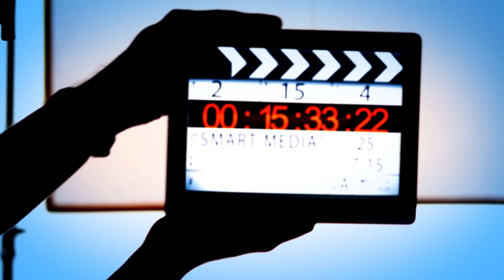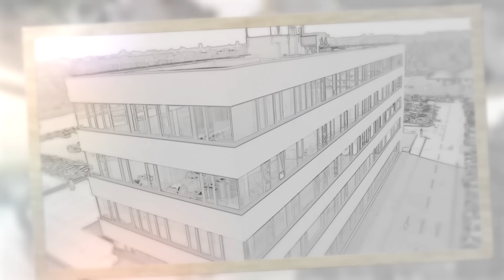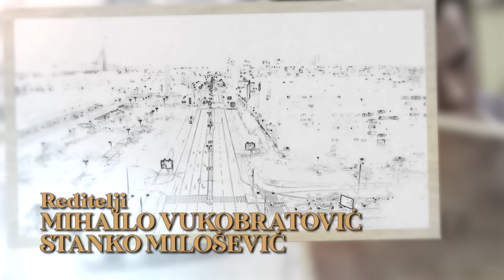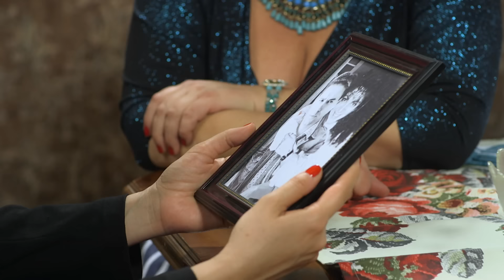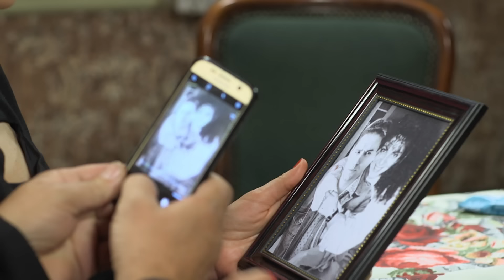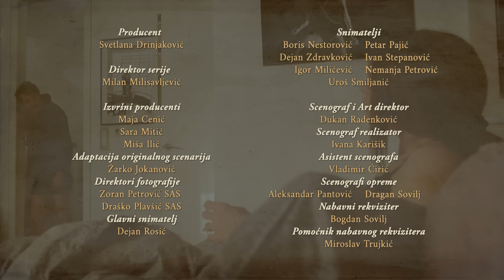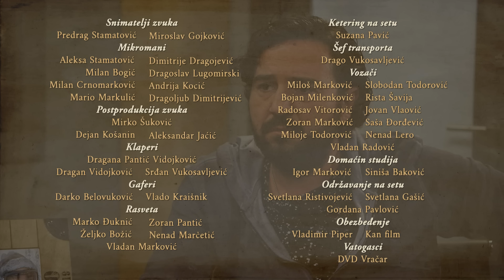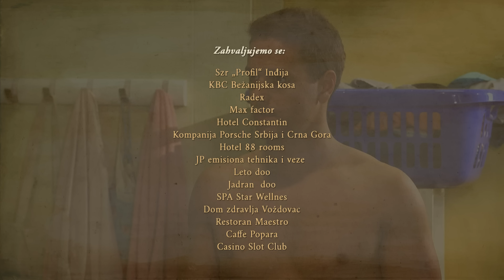Igra sudbine | Sezona 01 | Epizoda 18 (domaća serija)